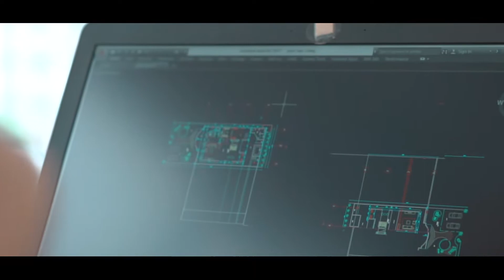Tehran Architecture Company 2020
Introduction Clip for Divine Design Co.
Captured by Sony a7iii
Lenses:
Sony 28-70
Sony 50mm